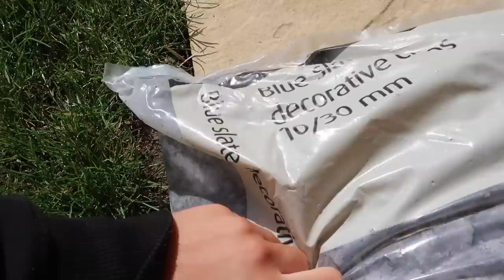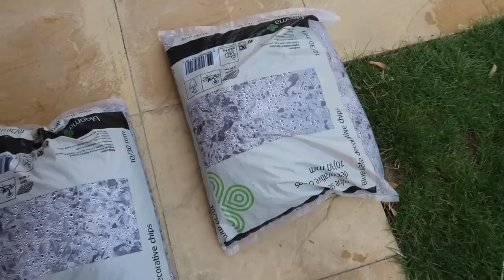More Garden DIY! | Garden Transformation & House Updates | Weekend VLOG | Jessica Jayne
We are continuing to transform our garden by doing some more garden DIY!! We have decided to build a planter box out of decking boards for our bamboo and I'm so happy with how it turned out. I love how the garden is looking and because we've done everything ourselves we've managed to do it on a budget which is great. We still have a few more things we want to do to the garden but of course I will keep you updated in all the house updates videos! :) x